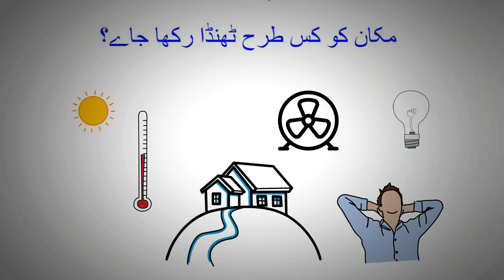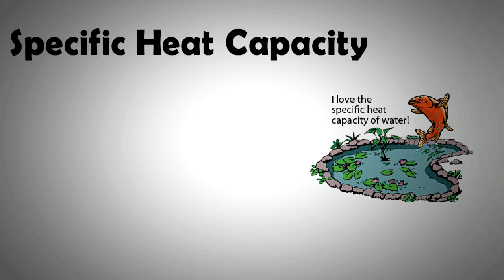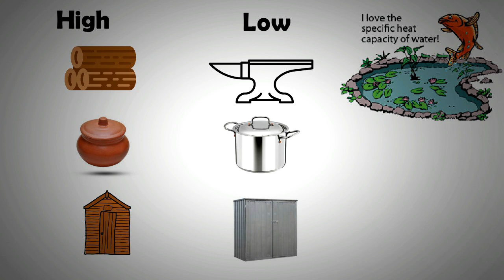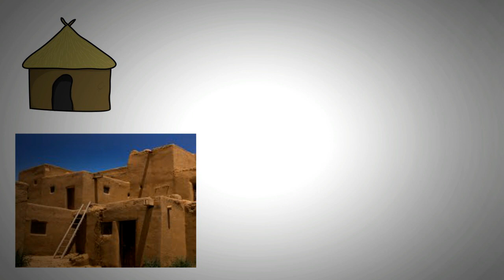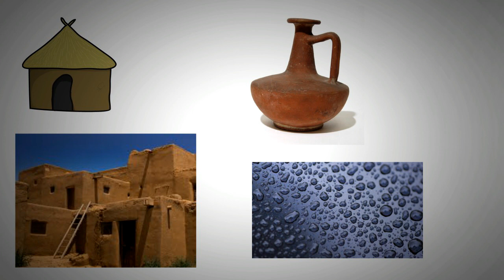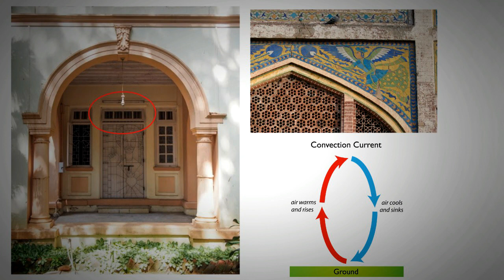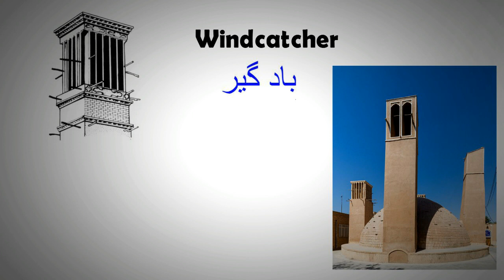How to Passively cool your homes in Urdu / Hindi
In this video methods of cooling a house passively are shown. In the subcontinents temperatures can soar in the pre  and post monsoon season. Houses can get extremely warm. There are ways in which passive cooling can be achieved. These include windcatchers, ventilation systems and using high specific heat materials